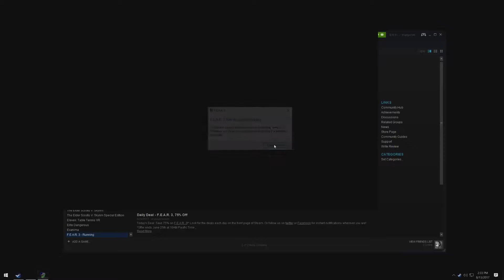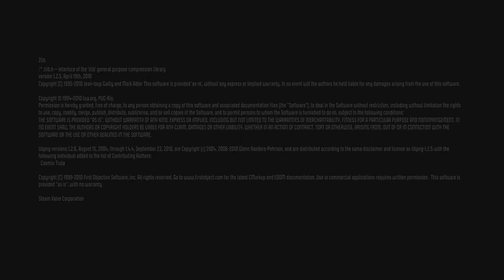FEAR 3 [Episode 15] Ruining Memories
This was the most painful episode to record and it wasn't even the game's fault.